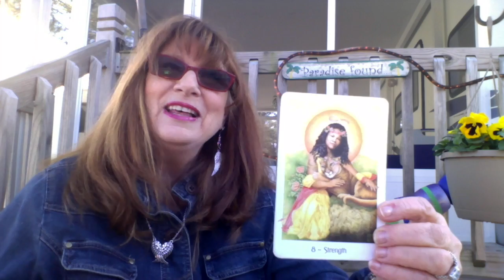Manifesting in 2015 - Be In The Flow Of Prosperity And Joy!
My wish for you is a year filled with sweetness, love, wellbeing, abundance and aligning with our deepest desires co-creating with Spirit!  Wishing you a magical year around the Sun!